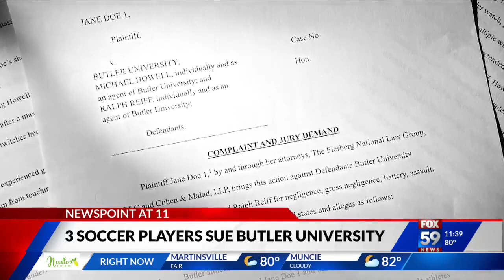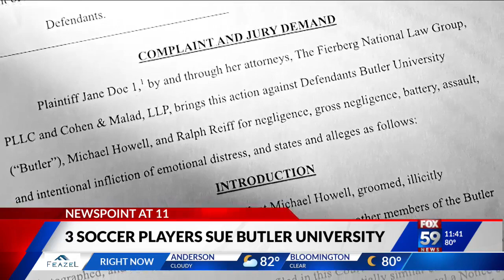3 Butler University women’s soccer players sue former trainer for sexual assault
INDIANAPOLIS — Three members of the Butler University women’s soccer team have filed a lawsuit alleging that a former assistant athletic trainer sexually assaulted and groomed multiple players while he trained the team.

According to court documents, filed in the United States District Court for the Southern District of Indiana Indianapolis Division on Wednesday, three players, listed as respective Jane Does in three separate complaints, alleged the following charges against Michael Howell, a former assistant athletic trainer, Ralph Reiff, the senior associate athletic director for student-athlete health, performance and well-being at Butler University, and the university itself:

Negligence against Butler University and Reiff;
Gross negligence against Butler University and Reiff;
Battery against Butler University and Howell;
Assault against Butler University and Howell;
Intentional infliction of emotional distress against Butler University and Howell.